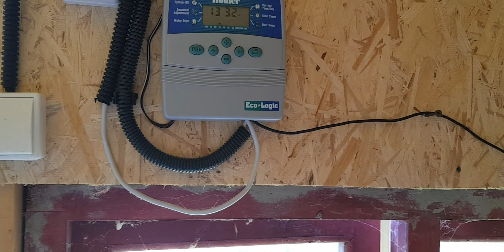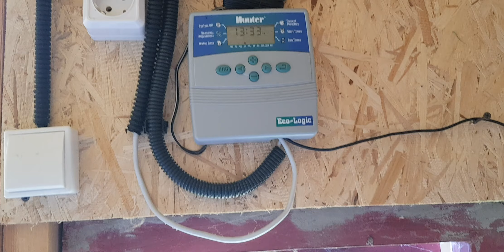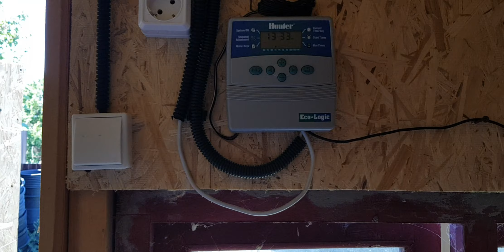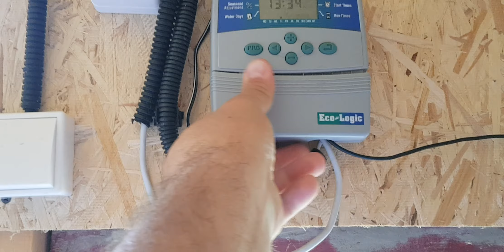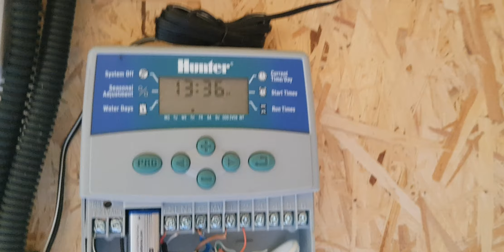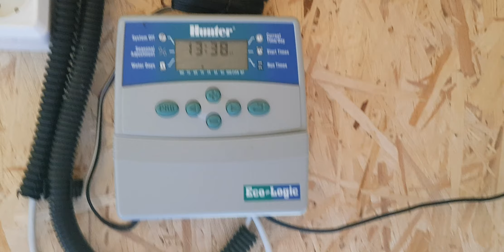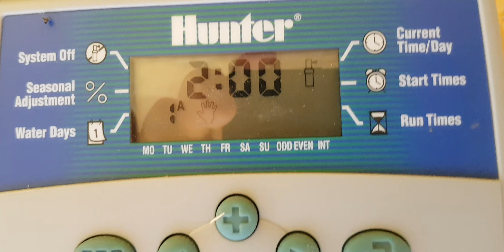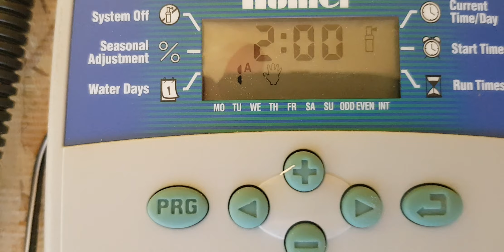Бюджетный автополив для сада своими руками. Часть 3.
Монтируем автополив для собственного сада вместе со мной. расскажу, покажу тонкости, нюансы, и прочие секретные фишки. В этой серии расскажу о пультах управлении поливом и настройках.